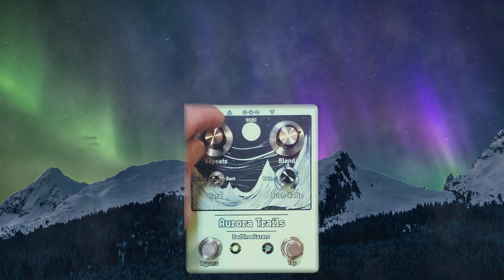DadShoeGazers Aurora Trails Demo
Discover the Aurora Trails, a humble tap tempo delay pedal that combines the best of analog delay and tap tempo effects. Crafted with top-quality components, its analog signal path delivers an authentic sound experience while the digital time interface ensures precise control. The Aurora Trails is highly functional and effective but is simple to use and the perfect antidote to knob paralysis. Instead of having to choose between the timey-wimey sound of an analog delay, and the convenience of a tap tempo effect, now you can have both!